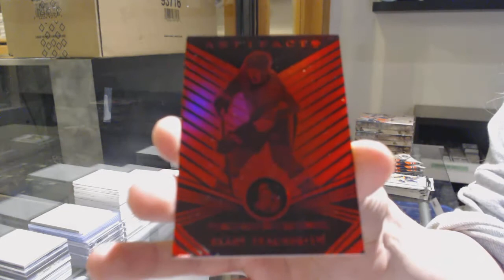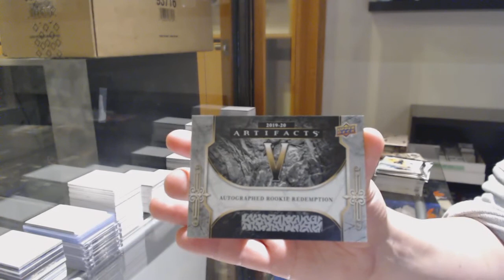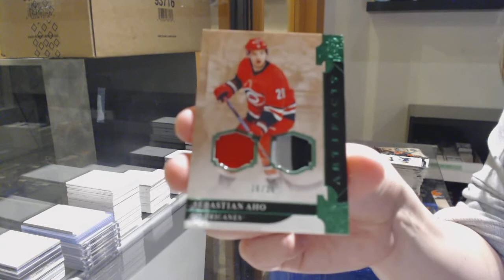19-20 Upper Deck Artifacts Hockey 5 Box Hockey Break - C&C GB #11,696